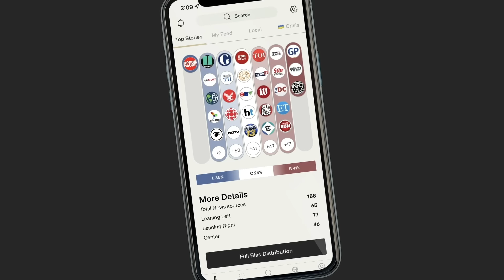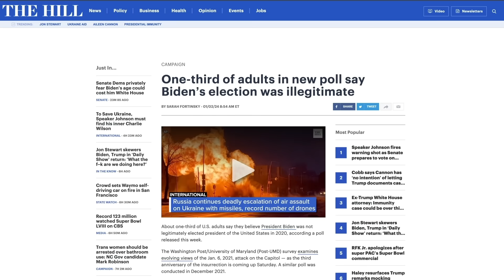Republicans Throw Katie Britt Under GOP Bus